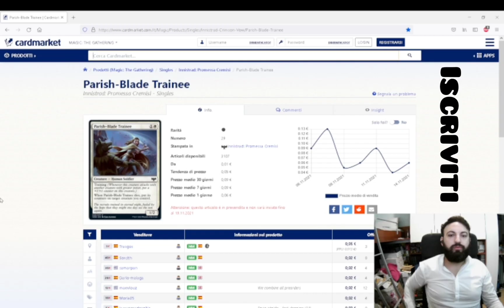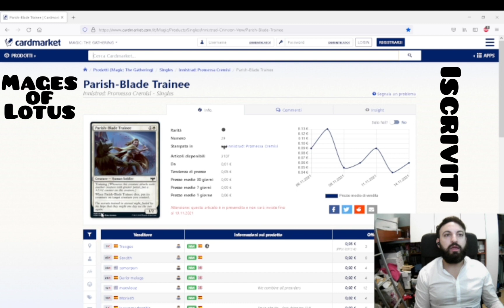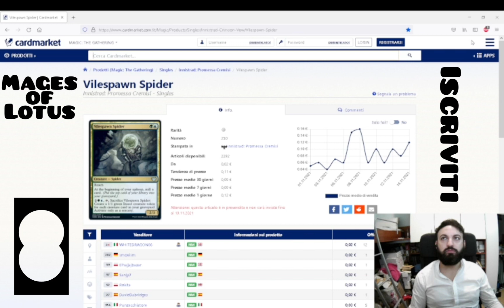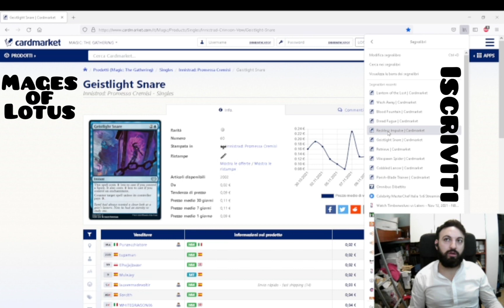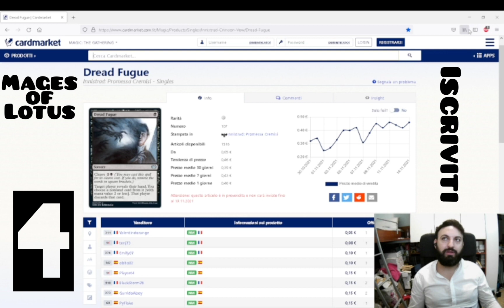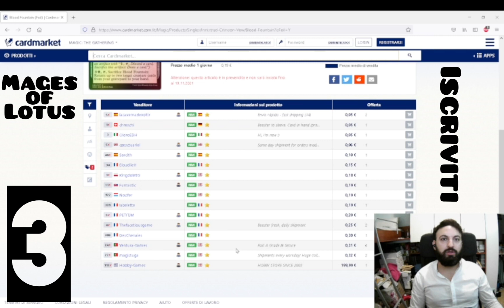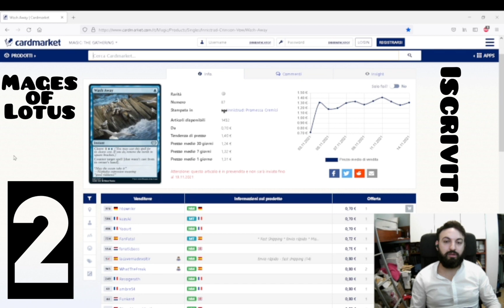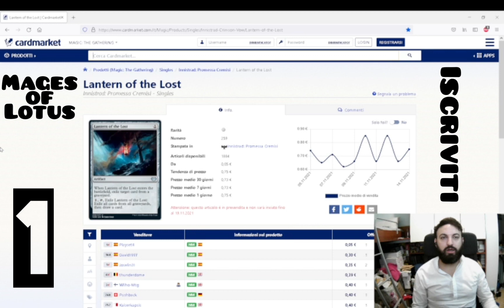💫💯💥Mtg-Investments: Top10 Common/Uncommon di innistrad, quali saranno le migliori da acquistare?💫💯💥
Analizziamo le migliori 10 carte comuni e non comuni dell'espansione, counter, artefatti e creature interessanti, tutto questo nella nostra fantastica classifica!